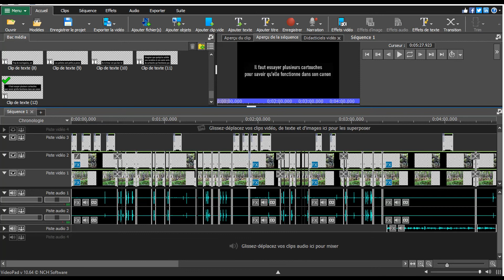Il faut essayer des munitions pour trouver laquelle fonctionne dans notre arme.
Ici je montre l'importance d'essayer différentes cartouches, pour trouver celle qui fonctionne le mieux dans son canon. Parfois on tombent sur de mauvaises munitions qui nous causes des problèmes.